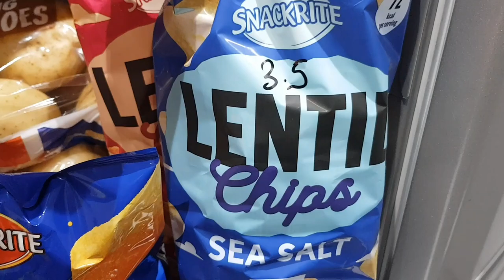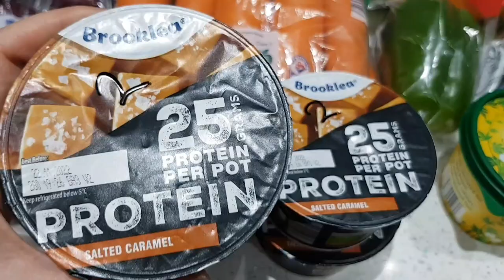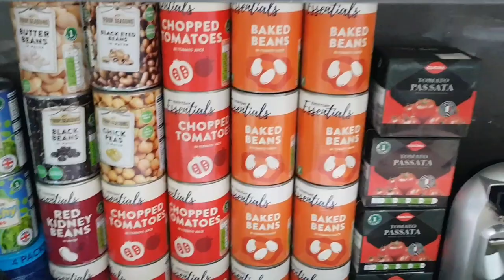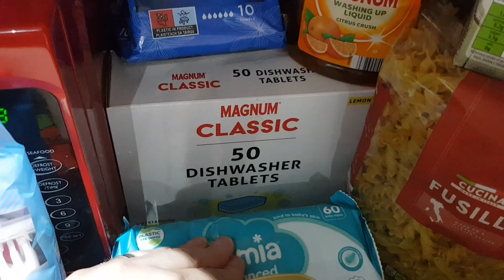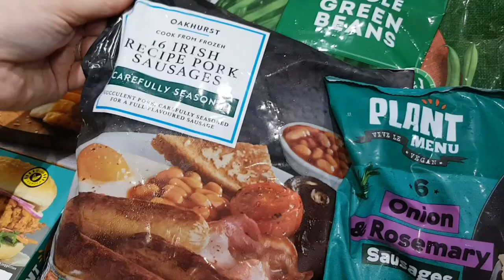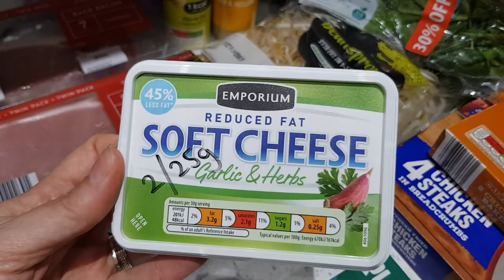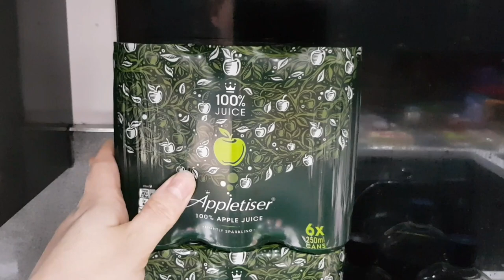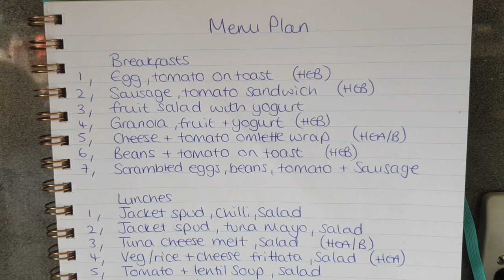Aldi Week Food Haul / Price Comparison / Menu Plan / Slimming World Friendly / UK Mum / Family of 6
My name is Andrea & I'm a mum of 4 (5 if you inc my husband, lol). I have 2 boys & 2 girls aged from 14yrs to 11 months old.

Today's vlog is a Aldi shopping Haul with a few bits from Tesco. It is for the week and includes a menu plan and shocking price comparison from Asda. It is Slimming World friendly as I'm trying to lose weight also and have been on my weight loss journey since January this year.

Also, drop any comments below - I always endeavor to reply & acknowledge all comments.

You can also catch me over on Instagram: @absolutely.andrea where I try and post all my meals, weigh updates, activity, motivation quotes/memes, foodie finds & everything in between, lol.